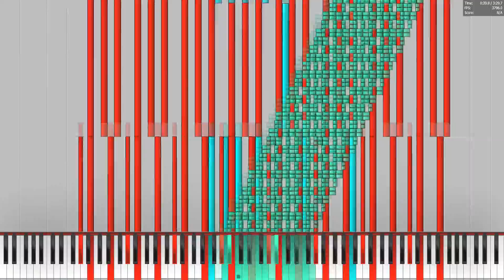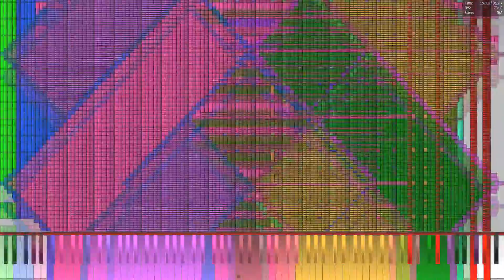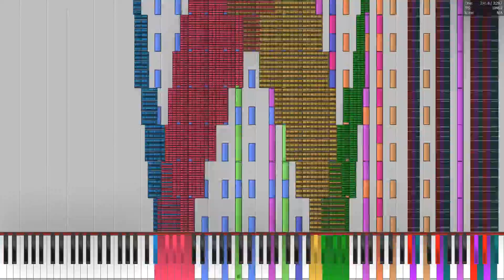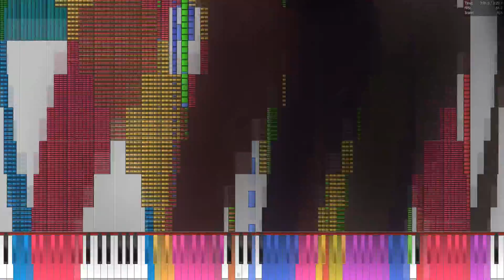[Black MIDI] The Nuker 3 - Update 11 | NO LAG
MIDI by: Emex Denvir

Technical Info:
MIDI file: The Nuker 3 U11.mid
File Size: 123 MB
MIDI Note Count: 16,188,484
Program used: Piano From Above 1.1.0 x64
MIDI Synth: Keppy's MIDI Converter 10.0.28
Soundfont used: Piano Korg Triton (Stereo)
Soundfont Author: KaleidonKep99